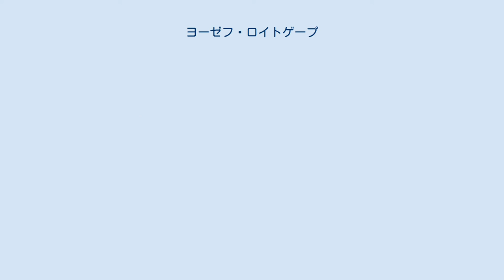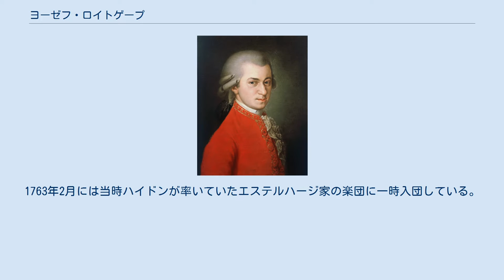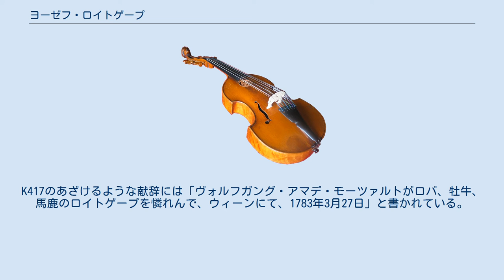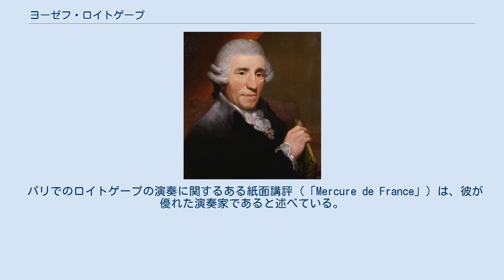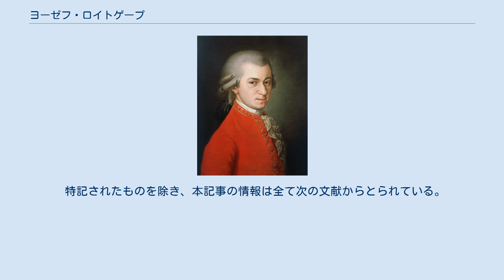ヨーゼフ・ロイトゲープ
ヨーゼフ・ロイトゲープ（Joseph LeutgebまたはLeitgeb 1732年10月6日 - 1811年2月27日）は、オーストリアのホルン奏者。
モーツァルトの友人であり、かつ音楽の霊感を与えた人物である。
 ノイレルフェンフェルトに生まれるが、その幼少期についてはあまり分かっていない。
作曲家のカール・ディッタース・フォン・ディッタースドルフは、ロイトゲープが1750年代のはじめの頃にウィーンでヒルトブルクハウゼン公のために演奏したと述べている。
1760年代にはロイトゲープのキャリアが花開いた。
ダニエル・ハーツによると彼は「ウィーンで最も卓越したホルン独奏者で、あらゆるソロ奏者の中でも広く受け入れられていることにかけては指折りの存在だった。」1761年11月21日から1763年1月28日までの期間に、ブルク劇場においてレオポルト・ホフマン、ミヒャエル・ハイドン、ディッタースドルフの協奏曲を演奏したという記録が残されている。
 フランツ・ヨーゼフ・ハイドン ハーツはこの頃、1762年にフランツ・ヨーゼフ・ハイドンがロイトゲープのためにホルン協奏曲第1番 Hob. VIId/3Dを作曲したのだと論じている。
1763年7月3日にハイドンの妻がロイトゲープの娘マリア・アンナ・アポローニアの名親になっていることから、両名は友人同士だったとみられる。
ミヒャエル・ローレンツは最近になって、ハイドンのホルン協奏曲の自筆譜にロイトゲープのサインが認められることを示した。
1763年2月には当時ハイドンが率いていたエステルハージ家の楽団に一時入団している。
ロイトゲープは「高い年俸」を得ていたが、わずか1か月で離職しており理由は明らかになっていない。
 同年のうちにザルツブルクへ移ると、同市を治めていた大司教の楽団に加入した。
これによりレオポルト・モーツァルトや、その後同年の内にコンサートマスターのミヒャエル・ハイドンと同僚になった。
また、7歳だったレオポルトの息子、神童ヴォルフガングとも友好関係を築いた。
家族を伴った大旅行中にレオポルトが友人たちに宛てたある手紙には、ヴォルフガングが会いたいとレオポルトに漏らした人物が列挙されており、ロイトゲープもその中のひとりである。
ヴォルフガングは最終的に宮廷楽団に雇われることになり、よってロイトゲープの仕事仲間となる。
 レオポルトやヴォルフガングと同じく、ロイトゲープも度々休暇を願い出て他の都市、パリ、ウィーン、フランクフルト、並びにイタリアの諸都市へ演奏旅行に出ていた。
1773年2月にはこの3人で連れ立ってイタリアへ赴いている。
ミラノではヴォルフガングとレオポルトがザルツブルクの家に宛ててロイトゲープの評判を書き送っており、彼の大きな成功を予言している。
 1777年にウィーンに戻り、レオポルトに借金をしてアルトレルヒェンフェルトに小さな家を購入した。
1782年、やはりウィーンに移っていたヴォルフガングはレオポルトに宛てていまだ未払いの借金について書いている。
「哀れなロイトゲープに少し辛抱してあげてください。もし彼の状況を知り、彼がなんとかやってかなくてはならない様を目にしたら、きっと不憫に思うでしょう。私は彼と少し話をしなければなりませんが、いずれにせよ分割で払ってくれるものと確信しています。」 ウィーンでもホルン奏者として活動を続けたが、1792年に演奏から身を引いてしまう。
レオポルトに宛てられた書簡を根拠に、古い文献にはロイトゲープがチーズ店を経営していたと主張するものがある。
これは実際は彼の義父が経営していたソーセージ店のことである。
その人物は1763年に死去するまで「セルヴェラ職人」として働き、イタリア風のソーセージを作っていた。
このソーセージ店は1764年に売却されている。
ロイトゲープがチーズ店を経営したことはない。
 ロイトゲープはウィーンで生涯を閉じた。
 ヴォルフガング・アマデウス・モーツァルト ロイトゲープはモーツァルトお気に入りのホルン奏者だったとみられており、数多くの作品が彼のために書かれている。
ホルン協奏曲 K417、K495、K412/386b（514）もそうした作品であり、ニューグローヴ世界音楽大事典によれば「おろらく」ホルン五重奏曲 K407/386cも該当する。
これらは1781年に移り住んでからモーツァルトがウィーンに住んでいた時期の楽曲である。
これらの協奏曲はホルン独奏のための主軸をなす...